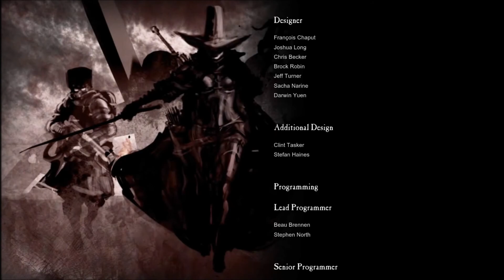Dawn of war 2 retribution playthrough pt13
woo its finally over, and finally edited. In this episode Captain Diomedes finally grows some balls and goes to fight 'giant demon guy the second'. Also I create the largest terminator swarm yet.